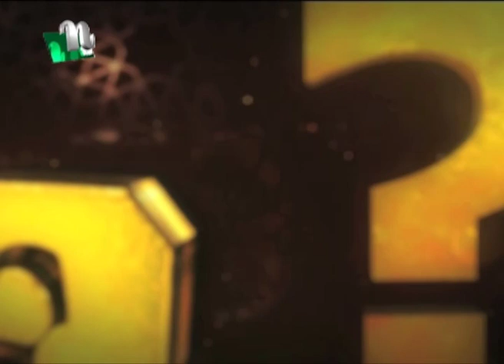Apnar Jiggasa | আপনার জিজ্ঞাসা (সরাসরি) | EP 02 | Islamic Talk Show | 2021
Apnar Jiggasa | আপনার জিজ্ঞাসা (সরাসরি), | EP 02 | Islamic Talk Show | 2021 | NTV | Produced by NTV | Country: Bangladesh 💙 Make sure to Subscribe to NTV ISLAMIC SHOW and Turn the Notifications Bell 🔔 ON!